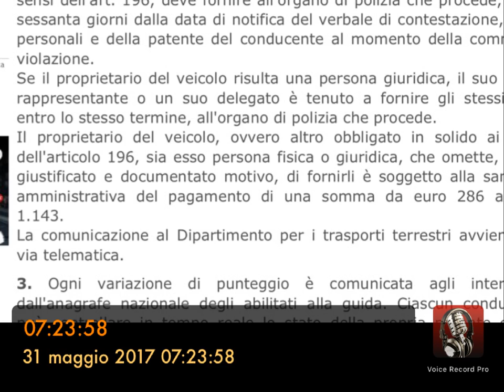"Incauto Affidamento"-A chi decurto i punti della patente?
Cosa succede se non viene comunicato chi era il conducente di un veicolo, quando a costui vanno decurtati punti?